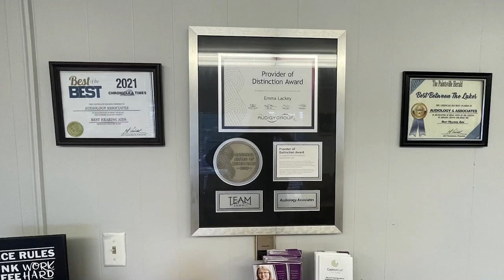Having a Little Cornbread and Chaos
Cornbread and Chaos is a monthly night market that will showcase local talent every second Friday from April until September.